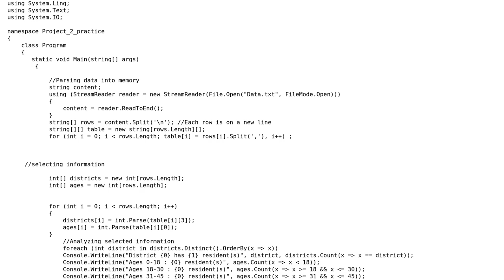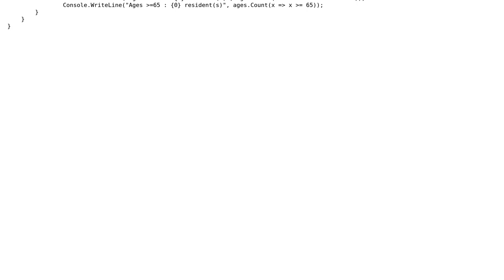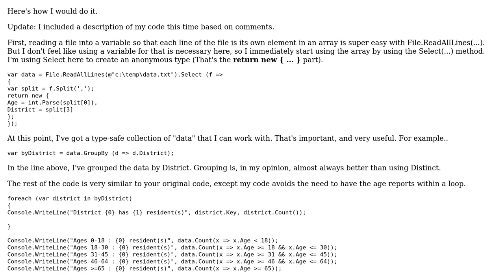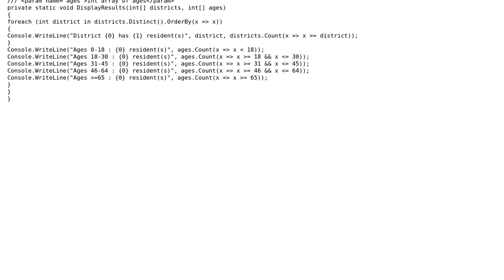Code Review: Finding correct format? Arrays and Modulation (2 Solutions!!)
Code Review: Finding correct format? Arrays and Modulation

With thanks & praise to God, and with thanks to the many people who have made this project possible! | Content (except music & images) licensed under CC BY-SA | Music | Images & others | With thanks to user Kemo Sabe user Jamal user hec user Alex Dresko and the Stack Exchange Network Trademarks are property of their respective owners. You are responsible for your own actions.